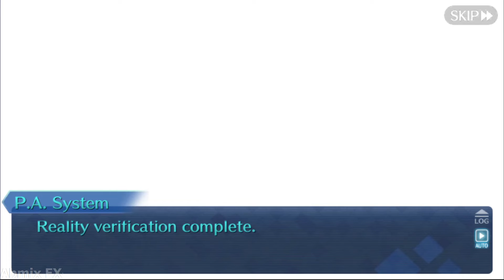WHERE TO SET OUT (FATE/GRAND ORDER) Lostbelt 4 Yuga Kurukshetra All Story Cutscenes Movies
SECTION 1 : WHERE TO SET OUT
(FATE/GRAND ORDER) {FGO NA} Lostbelt 4 Yuga Kurukshetra All Story Cutscenes Movies
Feeling lonely? 440,804,122